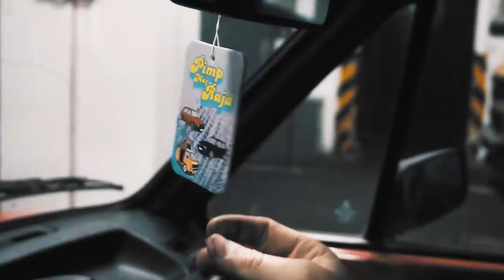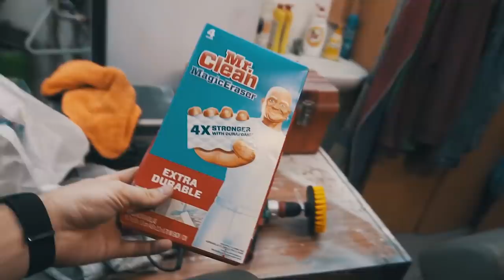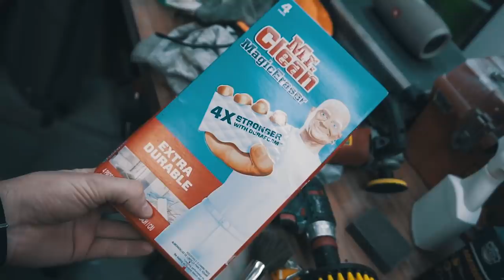✨Jak čistím kožený interier a alcantaru?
První část videa o tom, jak čistím interier, kůži a alcantaru.

Čím natáčím?
Intro mají na starost:
Hudba použitá ve videu?